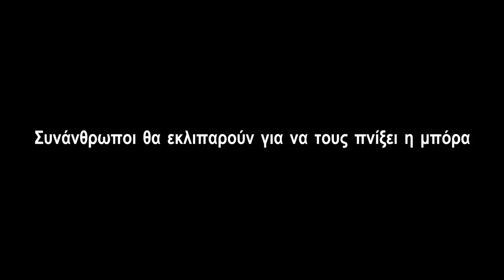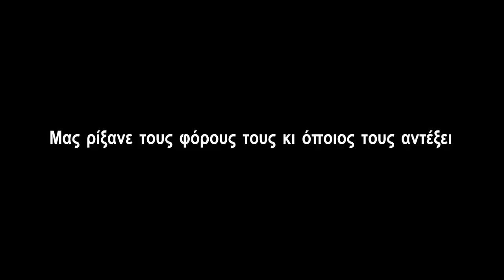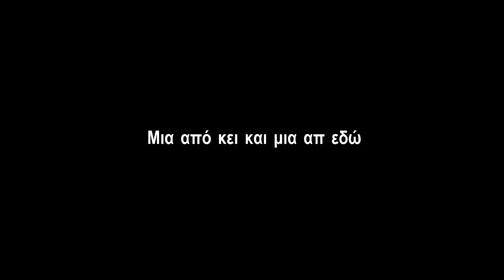Τα αγρια πουλια.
Στιχοι-Μουσικη:Αργυρης Λαμπρου.Φωνες Γιαννης Καραγιαννης & Φλωρα Χερουβειμ.Θερμες ευχαριστιες στον Τασο Ζαφειριου για το αποτελεσμα.Αυτη η δουλεια γραφτηκε πολλα χρονια πριν &
 δεν αποσκοπει σε οικονομικα οφελη!